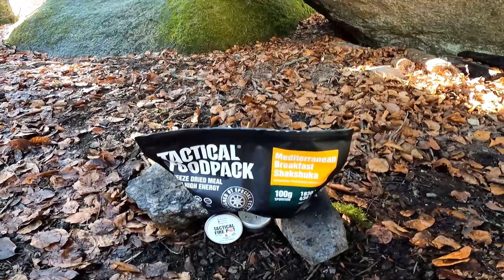Tactical Firepot im Test / inkl. Feuerstahl Fail 🙈 Outdoor Kochen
In diesem Video teste ich den Tactical Firepot und finde heraus, ob der was taugt oder nicht.
Liebe Grüsse
Outdoorli